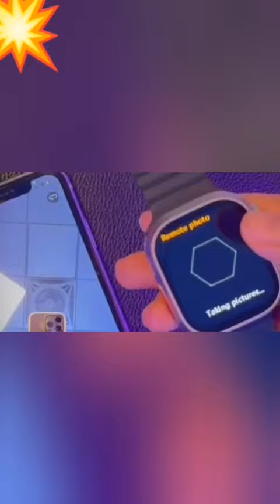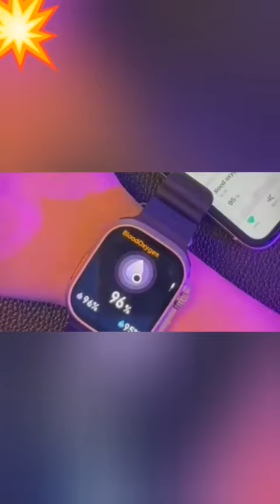♨️🔥LITO T8 Pro Smart Watch HD Full Screen Ultra Watches For Android IOS Orange Or Black Ocean Band.⌚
Product name: T8 PRO
Body material: zinc alloy + IML injection molding process
Battery capacity: 320mAh
Main body size: 49mm*44mm*14.4mm
Strap material: environmentally friendly silicone
Bluetooth: BT 5.1
Support system: Android 5.0 or IOS 9.0 and above

Dial-up: Connect the mobile phone to Bluetooth to dial out, and you can make a call on the watch side.

Contacts: After the watch is successfully connected to the APP, you can add contacts in the APP. After the contacts are added successfully, the phone book of the watch will be displayed synchronously, and the watch can click the contacts in the phone book to make calls (Note: the watch needs to be connected to the mobile phone Bluetooth)

Call log: display the call log on the watch, click the phone number to dial

Information: It can display the content of the message push, such as: SMS, QO, WeChat, etc. (The system aboveIOS12 will block SMS reminders by default)

Sports:

1. Enter the sports mode (running, walking, cycling, mountain climbing, indoor running) selection interface, click again to start the data monitoring of the corresponding sports mode: exercise time, distance, calories burned and heart rate data

2. Record: record all exercise data

Pedometer: Count the step count data of the day, swipe left to view the step count record, clear the data at 00:00in the morning, or view it in the APP, The APP can set the number of steps per day to the standard value. When the set number of steps is reached, the watch will have Reaching the standard

Sleep monitoring: Turn on sleep detection to monitor sleep quality during sleep, and you can view sleep duration, rapid eye movement, deep sleep, light sleep and other data

Sedentary reminder: Set the sedentary time, the watch will vibrate when the time is up, and the interface has a prompt icon

Heart rate: Hold the watch close to the wrist, the best wearing position is on the wrist bone above the arm, and the real-time heart rate value can be measured. The normal value for ordinary people is 60-100 beats/min. Swipe left to view the heart rate record.

Blood pressure: Put the watch close to the wrist, the best wearing position is on the wrist bone above the arm, and the real-time blood pressure value can be measured. Adult diastolic blood pressure: 60–80 (mmHg) Adult systolic blood pressure: 100~120 (mmHg), slide left Can view blood pressure records Blood oxygen monitoring: Put the watch close to the wrist, and the best wearing position is on the wrist bone above the arm. The rea-time blood oxygen value can be measured. The normal range of the value is generally 95% to100% Swipe left to view the blood oxygen record.

Temperature: Display the current body temperature (the normal body temperature of the human body is 36~37C)

Bluetooth camera: When the phone is not in the locked screen state, when the app interface is opened, the watch enters the Bluetooth camera, and the mobile phone enters the camera interface. Click the watch to take a photo. and the phone will take a photo and store the photo to the mobile phone.

Bluetooth music: can control the music in the mobile phone, “+”, “-” to adjust the volume

Settings: including time settings, profiles, brightness, language settings, password lock, sidebar, factory reset. about this machine

Find a mobile phone: When the watch is connected to the mobile phone, after clicking the “Start” button, the mobile phone will ring and pop up a prompt box

Weather: If the APP is not connected, the weather display prompt will be displayed, and the current weather temperature will be displayed after connecting to the APP.

Drinking water reminder: Set the drinking water reminder time, when the time is up, the watch will have an interface prompt icon

Stopwatch: Start and end stopwatch timing

Calculator: can perform numerical calculations

Calendar: View Calendar

Alarm: You can customize the alarm clock, long press to delete the alarm clock

Style: You can set and change the UI style

SIRI: Press and hold to speak for remote control

Wallet: through the connected APP-wallet menu-upload personal payment collection code

Packaging

Packing includ: T8 Pro Smart watch (including strap), wireless charging cable, product manual